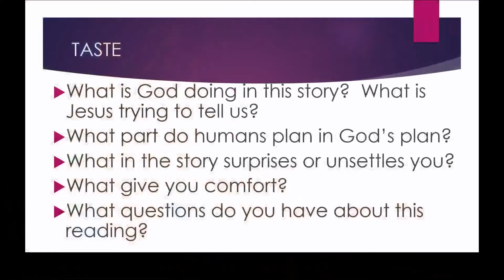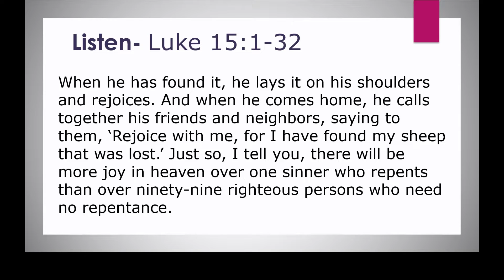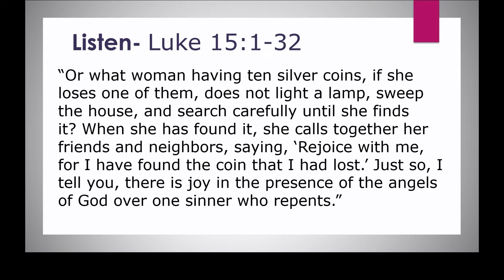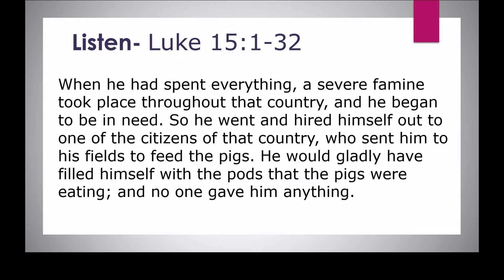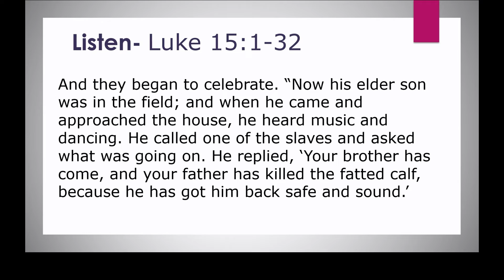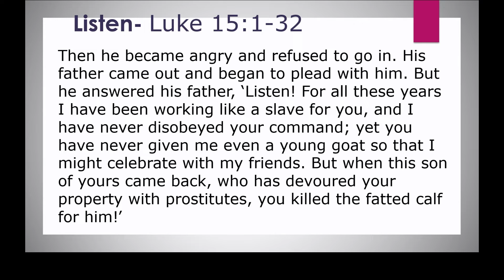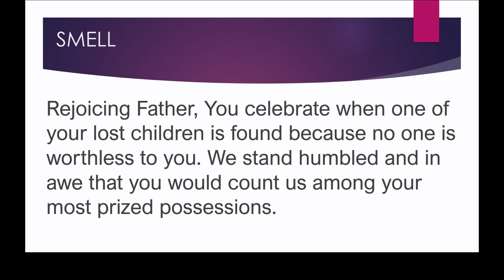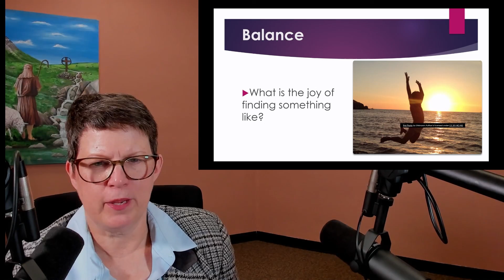Lost Sheep, Coin and Son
Jesus spends an entire chapter in Luke using the image of something lost being found to demonstrate God's love celebration.  Repenting, turning back, takes on a whole new meaning.